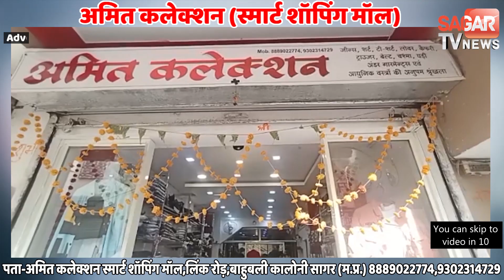Viral। MP। उज्जैन में कबाड़ी से जबरन बुलवाया "जय श्री राम" || SAGAR TV NEWS